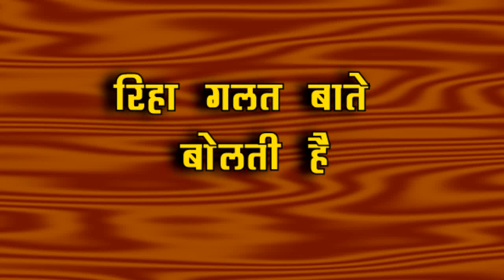KUMKUM BHAGYA || PARGYA रोती बिलखती मेहरा से लगाएगी गुहार यूं रिहा के उडेंगे होश